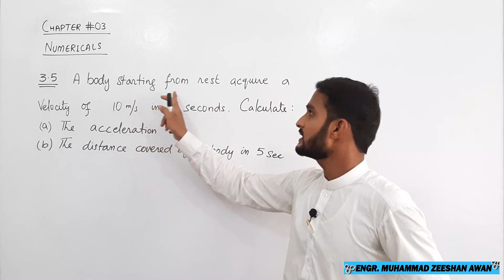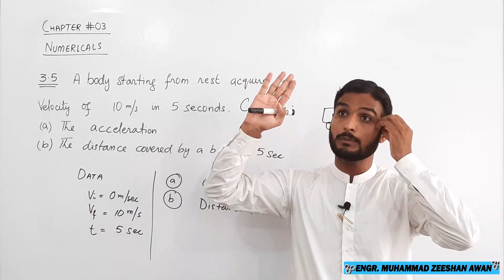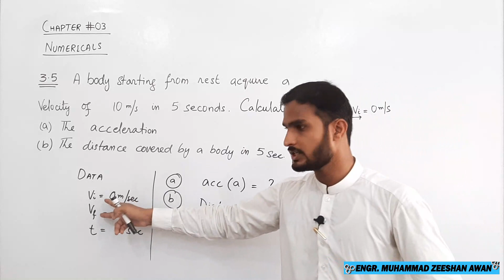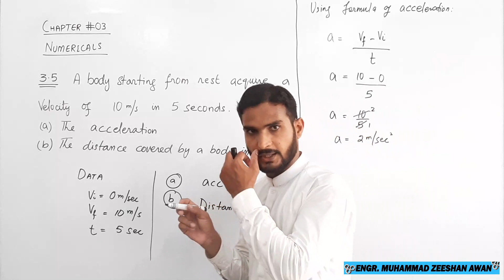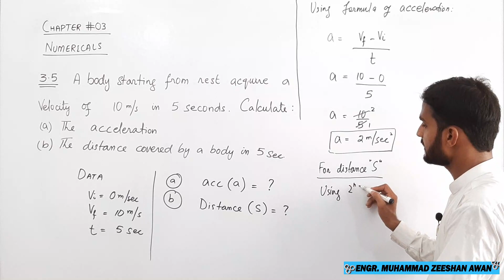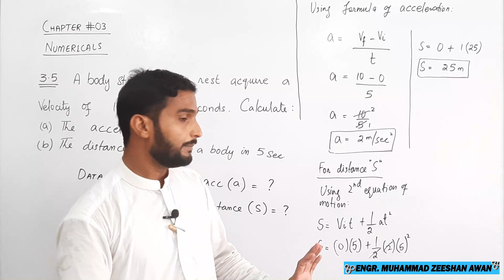3.5 Num | 10th Phy | A body starting from rest acquire a velocity of 10m/s in 5s. Calculate a and S.